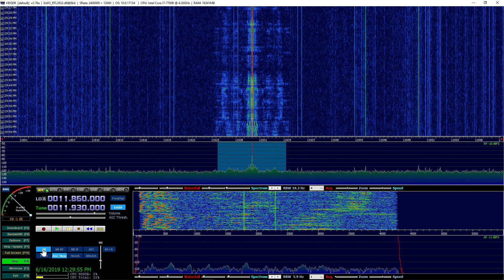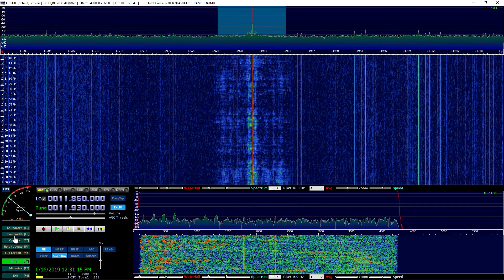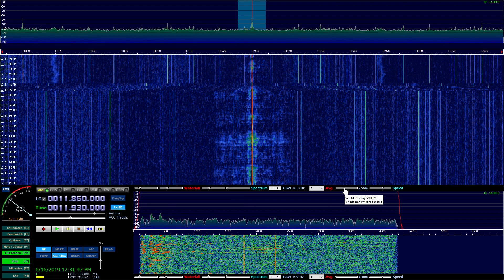HDSDR & RTL-SDR V3 Testing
First recording of testing HDSDR with the RTL-SDR V3 listening to Radio Marti (I don't understand anything that they are saying) as I familiarize myself with HDSDR.